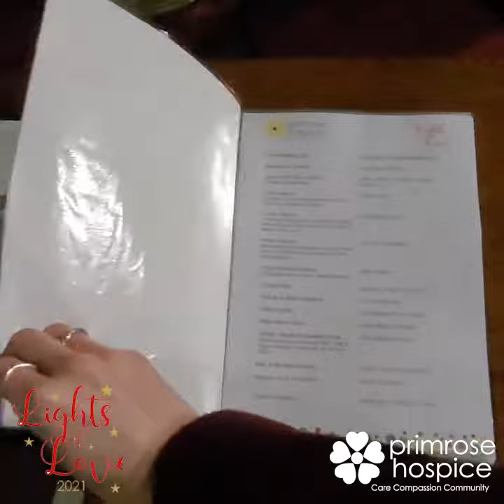Lights of Love Video 2021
Watch a snippet of out Lights of Love service 2021.

To find out more about our Lights of Love Campaign check back on our website later in 2022